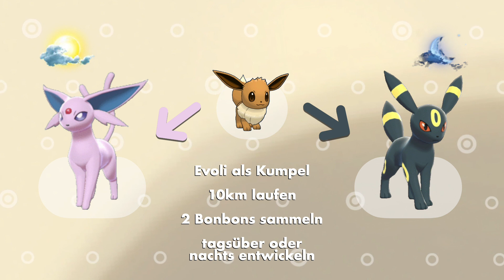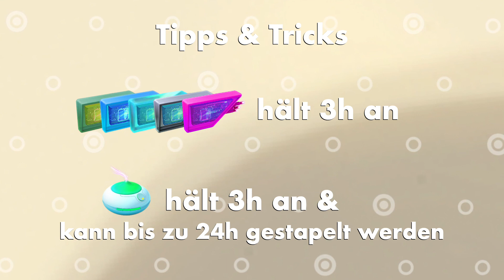#94 Community Day August 2021: Evoli 2.0! Alle Infos zum Event! 💧⚡️🔥🌀🌙🌱❄️💝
#94 Community Day 14. & 15.August 2021: Evoli 2.0! Alle Infos zum Event! 💧⚡️🔥🌀🌙🌱❄️💝

Hey Fans - hier ist der Gira Quick Tipp!
Diesmal: Alle Infos rund um den Pokémon GO Community Day im August mit Evoli!

Zum Erstauen aller Trainer hat Niantic angekündigt, dass Evoli zum zweiten Mal Star eines Community Days wird, nämlich schon diesen Monat.
Wenn man genauer darüber nachdenkt ergibt das schon Sinn.
Der letzte Evoli Community Day fand über ein Wochenende vor fast genau drei Jahren statt und inzwischen sind nicht nur 3 weitere Evolitionen mit Glaiziola, Folipurba und Feelinara dazu gekommen.
Es haben auch etliche Trainer diesen ersten Evoli Day verpasst, weil sie erst in den letzten drei Jahren mit Pokémon Go angefangen haben.
Und es gibt eine super Möglichkeit neue Attacken für die einzelnen Evolitionen zu erhalten.

Wie beim ersten Mal ist der Evoli CD wieder ein Community Wochenende über zwei Tage, damit auch wirklich jeder Spieler die Chance hat , jede Evolution als Shiny zu erhalten.

In diesem Video sehen wir uns also an, was wir vorbereiten müssen um wirklich alles aus dem Evoli Community Day heraus zu holen!

Was erwartet uns beim Evoli Community Day?
Welche Attacken bekommen Evolis Entwicklungen?
Wird Nachtara mit Psychokinese noch stärker im PVP?

Das alles und mehr erfahrt ihr im Video.
Viel Spaß.
Have fun, be nice :)
GiraFragMich! Kanal

GiraFragMich! ist die Anlaufstelle für alle Fragen rund um Pokémon.
Geht es um Grundwissen, Neuigkeiten oder Tipps & Tricks. Gira hilft dir, der beste Trainer zu sein!

Zum Erstellen dieses Videos verwende ich Final Cut Pro.
Hintergrundmusik ist von mir, Remakes bekannter Pokémon-Melodien

Pokémon und alle Charaktere sind Eigentum von Nintendo/Creatures Inc./GAME FREAK inc.